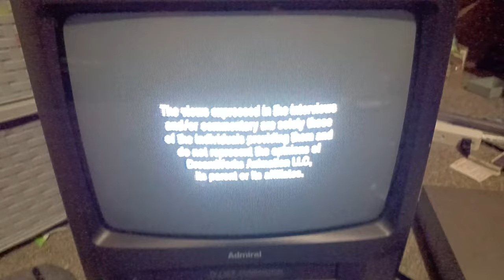Opening To Monsters VS Aliens 2009 DVD